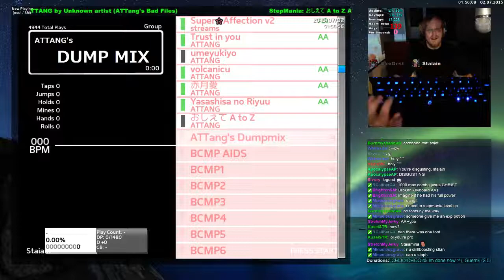[Stepmania] (2015) Staiain - volcanicu (95.46% AA J4)